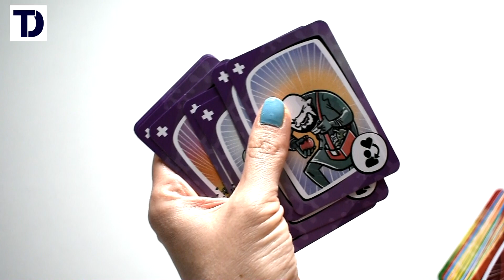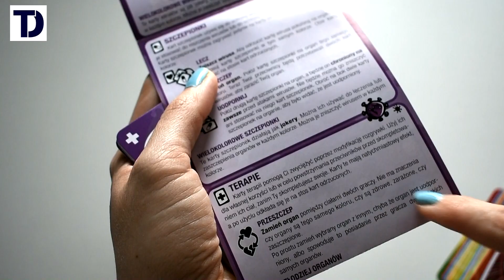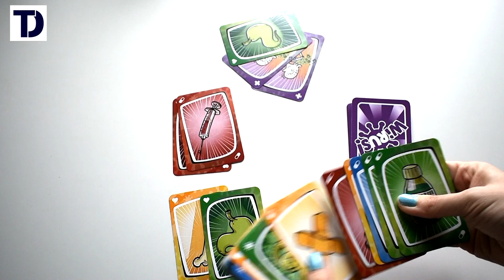WIRUS - Bardzo zaraźliwa karcianka!